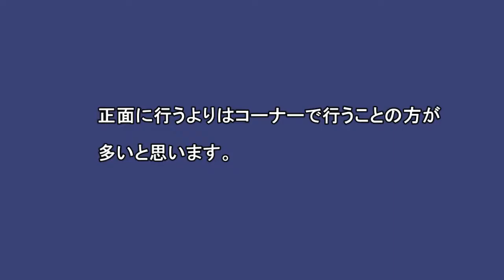ステップエアロビクス 「タップアップ」